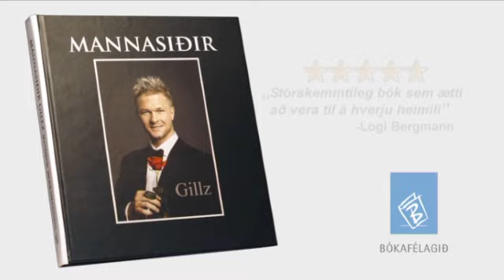Mannasiðir Gillz - Núna geta Liverpool menn loksins lært mannasiði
Mannasiðabók Gillz er LÍKLEGA besta bók sem gerð hefur verið. Meistari Gillz gefur kynbræðrum sínum góð ráð í þessari frábæru lífsleiknibók